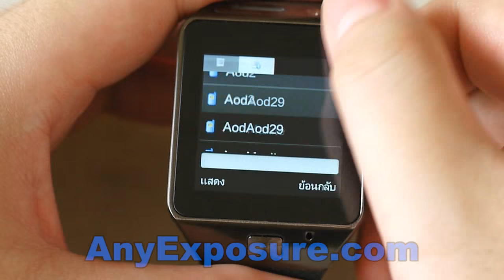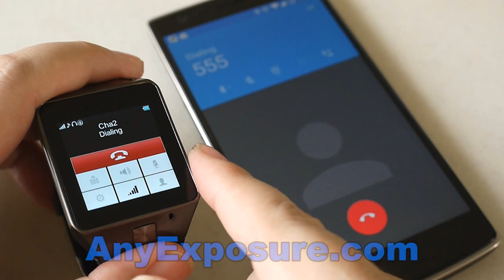Smartwatch + Watchphone ทั้งซิ้งค์ทั้งโทรในเครื่องเดียวกัน (รีวิวฉบับย่อ)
ครบเครื่องในหนึ่งเดียวกับ Smartwatch แบบ WatchPhone หนึ่งเดียวที่รองรับภาษาไทยได้อย่างสมบูรณ์แบบ 100%

และยังเพียบพร้อมด้วยคุณสมบัติการซิ้งค์กับสมาร์ทโฟนของคุณทั้งระบบแอนดรอยและ iPhone สำหรับสั่งงานตัวเครื่องสมาร์ทโฟนให้รับสาย/โทรออก และการแจ้งเตือนผ่านแอพฯสำหรับแอนดรอย